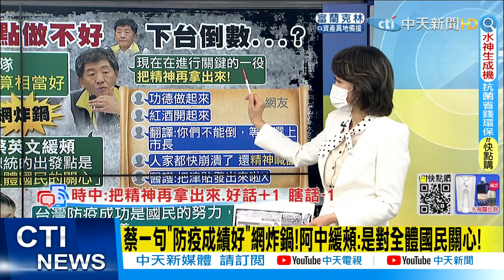【每日必看】漠視醫護求救訊號 護師工會怒:陳時中走鐘王! @中天新聞CtiNews @健康我加1CtiHealthyme 20220513